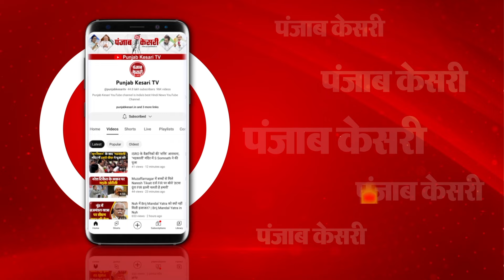Russia Ukraine War : यूक्रेन के दौरे से लौटने के बाद PM Modi ने की पुतिन से बात | Putin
PM मोदी ने रूस के राष्ट्रपति पुतिन से बात की

पीएम मोदी ने पुतिन से फोन पर की बात

यूक्रेन के दौरे से लौटने के बाद पुतिन से बात की

यूक्रेन युद्ध को लेकर हुई बातचीत